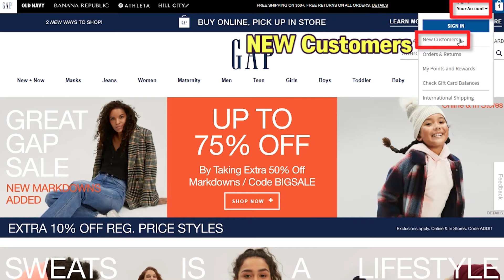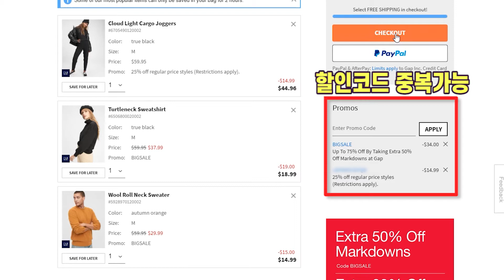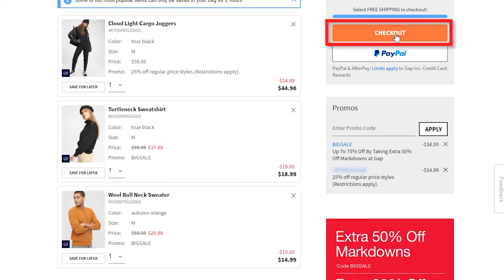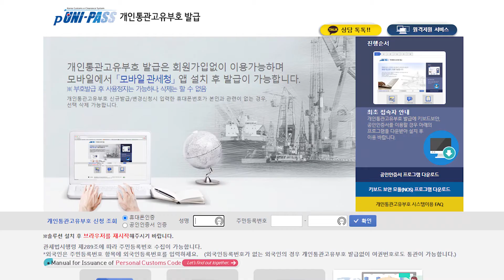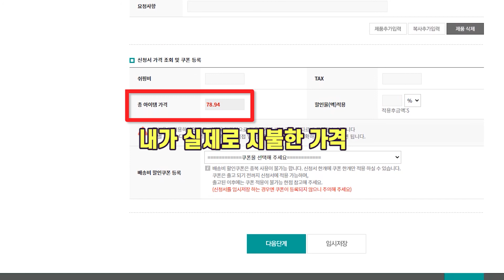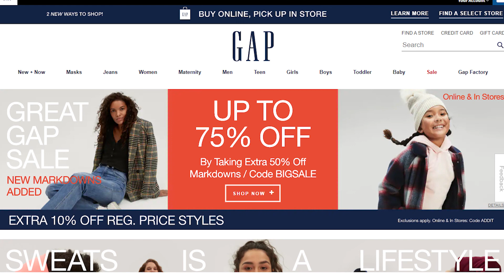[해외직구 방법] 💜"갓" 성비 브랜드 GAP 직구방법 + 배대지 입력까지 상세히 알려드려요. (5분안에 갭 직구하기)💜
✨위클리로 업로드되는 Hot Deals~ 해외직구 세일소식✨

해외직구를 더욱 현명하게 하는 방법 -
[채널 구독후] 매일 새로운 직구소식을 초스피드로 받아보기!

***관부가세 기준은?

* '미국'을 기준으로 했을때
- 목록통관 품목들 기준 $200불
(의류,신발,가방,생활용품 등)

- 일반통관 품목들 기준 $150불
(의약품,화장품,농산물,한약재,담배,향수 등)
= 목록통관을 제외한 모든 것

* 그 외 다른나라의 경우
품목 상관없이 150불
(미화기준으로 면세범위)

!! 현재 갭에서 75%세일에 추가 50%세일중 !!
오늘, 역대급 세일 놓칠 수 없겠죠~?

* 참고로 갭에 회원가입 해두시면 같은 계열회사인
"올드네이비,바나나리퍼블릭,애슬레타,힐시티" 까지
따로 회원가입 없이 한번에 이용하실 수 있겠습니다!

* 갭 GAP 바로가기 (상단에서 올드네이비,바나나리퍼블릭,애슬레타,힐시티로 이동가능합니다!)

- 갭을 포함한 기타해외직구 사이트 이용하실때,
영어(독일어,중국어 등) 걱정없이 더 쉽고, 빠르게 사이트 이용해보실 수 있습니다!

* 개인통관고유부호 발급받으러 바로가기 (유니패스)

* 나의사서함번호 확인, 배송대행 신청하러 바로가기
- 뉴욕걸즈(배대지) 로그인 후 이용해보세요~!

* 쇼핑 전 관부가세 $200불이하로 맞춰서 쇼핑
- 화면 상단 관부가세 기준을 참고해주세요